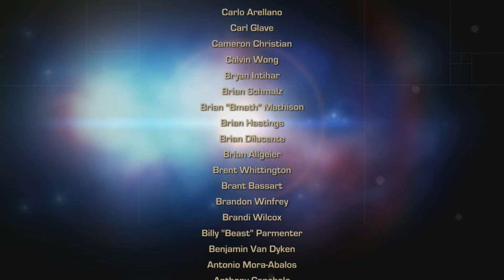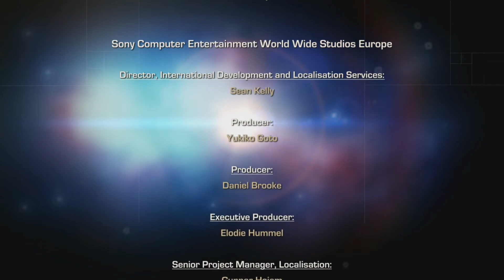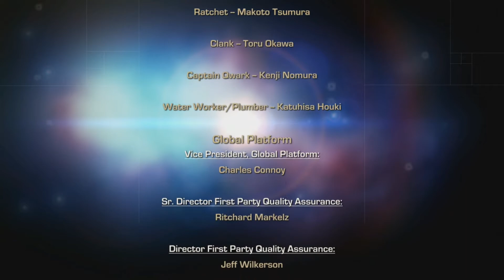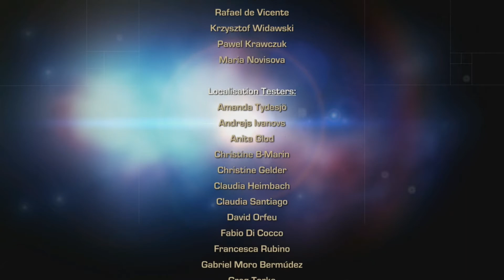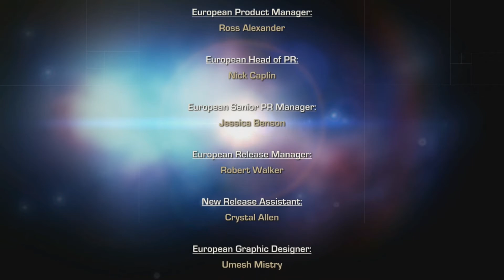Let's Play Ratchet & Clank: Q-Force #8 [ENDE] [Alle Gold-Bolts] [Deutsch/BLIND/HD]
Mit Ratchet & Clank: Q-Force wird die Ratchet & Clank-Serie auf meinem Kanal vorerst beendet. Q-Force ist eine Mischung aus einem klassischen Ratchet & Clank und einem Towerdefense. Ob die Mischung gelungen ist oder total daneben, seht ihr im LP.